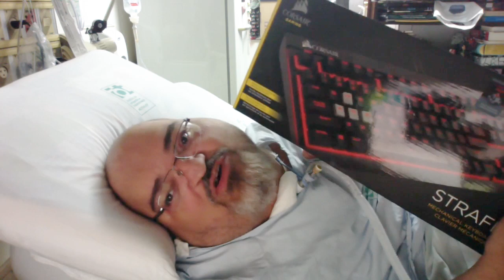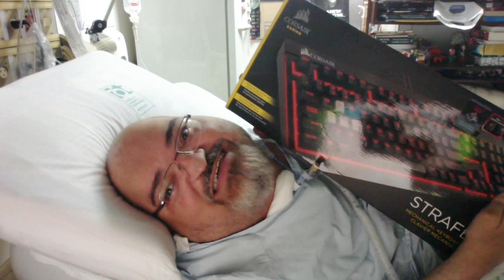Um Presente Para Vocês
1 - Acesse o link da Rifa.
2 - Entre com o seu Perfil do Facebook.
3 - Escolha seu número até no máximo 50.
4 - Efetue o pagamento.
5 - Torça para ser o grande vencedor desse super teclado!

OBS - Para qualquer informação, por favor, entre em contato via Face inbox.